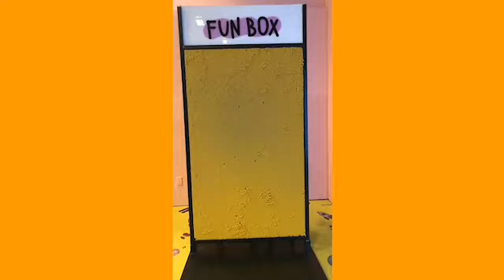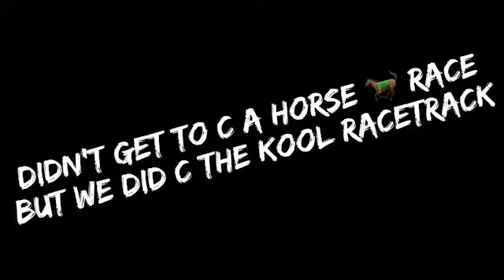PART 2 OF 3 - A NEW TEEN IN LA CASA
OUR EDDI IS NOT A LIL KID ANYMORE HE JUST TURNED 13TEEN, NOW LETS CELEBRATE.